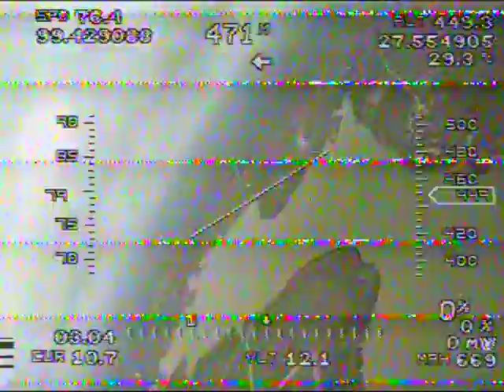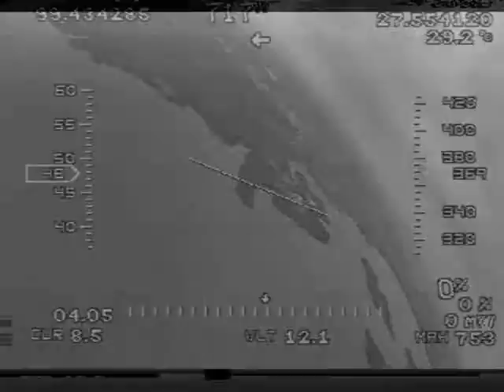Dragonlink osd.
dragonlink osd cero noise